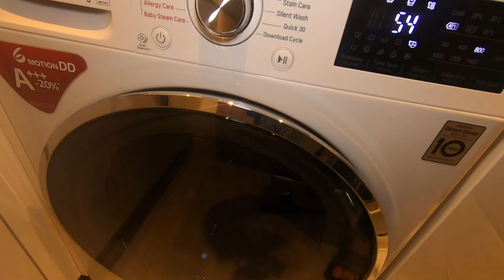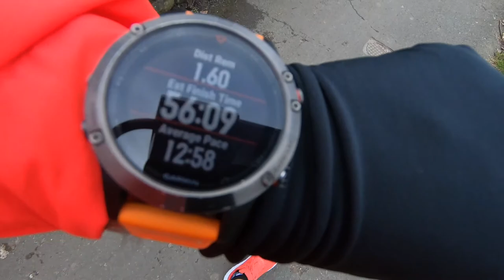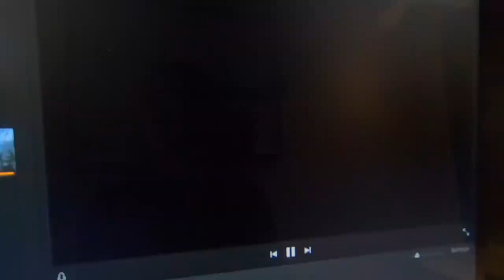David Goggins 4x4x48 Challenge - Raising Money for Charity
Finally completed the David Goggins 4x4x48 Challenge, I definitely recommend it to anyone who's thinking of giving it a go!

I've learned so many lessons about myself in just 48Hours

Callus your mind!